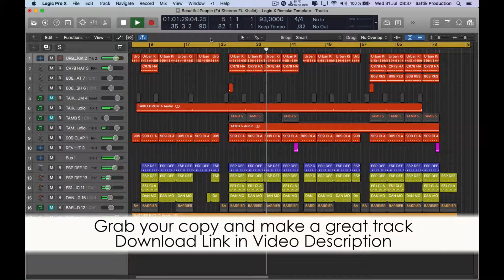Beautiful People - Ed Sheeran Ft Khalid - Logic X Remake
Description:
Get maximum inspiration and remix possibility with this quality re-recording cover of Beautiful People (Ed Sheeran Ft. Khalid) - Logic X Remake.
The project files include the Acapella re-recorded by a professional singer, split into lead and backing vocals, along with all the MIDI parts and audio bounces. Audio bounces have been created using Logic instruments alongside the best virtual instruments available, then processed with high quality plugins from Universal Audio, Slate Digital, Waves and Soundtoys. So you can either edit / re-arrange the high quality audio or insert your own instruments to the Midi parts and create a remix of your own in minutes! Additionally you can use the acapella in your own DJ Mixes, bootlegs, mashups and Live performances! ?This project is meant as an educational tool and all of the publishing and copyrights are owned by the original authors.

Product Specs:
BPM: 93
Root Key: Eb
Lenght: 3:18
20 Tracks
2 Lead Vocal Track
5 Audio Channels (inc Bass Mixdown & Live Guitar Channel)
13 Midi Channels
Drum Bus